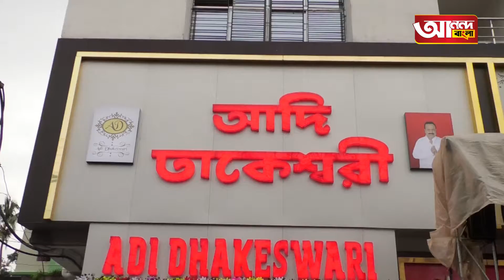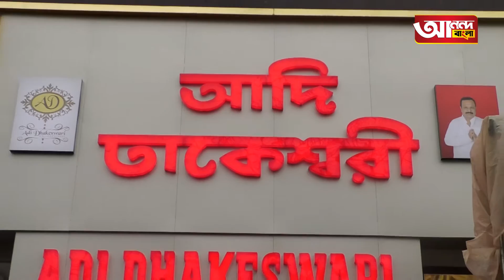এখন কাঁথিতেও আদি ঢাকেশ্বরী বস্ত্রালয় | CONTAI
ADI DHAKESWARI IN CONTAI